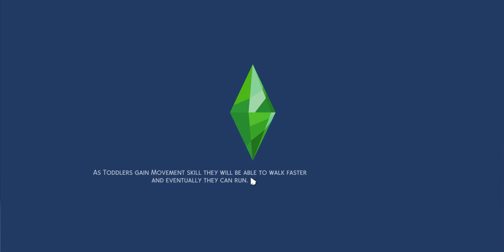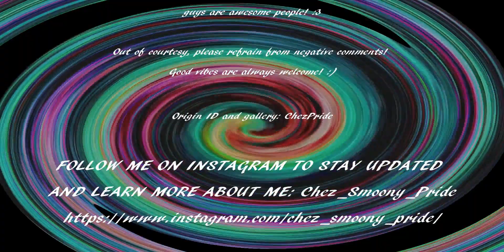Sims 4 The Occult Baby Challenge #1 (Let's Get Pregnant!)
The Sims 4 Occult Baby Challenge
Inspired by SimsSav and Kelsey Impicciche

Basically The Sims 4 Mystical Motherhood: The Occult Baby Challenge by SimsSav but simplified so cheats and mods are not needed.
Packs needed: Sims 4 Base Game, Get To Work, Island Living, Seasons, Werewolves, Vampires, and Realm of Magic

The goal is to one regular (not super natural in anyway) sim that can bare children to have at least one baby of each occult type that can pass down their occult type (Alien, Vampire, Mermaid, Werewolves, and Spellcaster - With these if you get a regular baby instead of an occult you must try again. You may repeat partner to try again.) Plus you must have a baby with Patchy The Strawman and Father Winter. (These will end up as regular sims. Not occult.) And then raise the children until Young Adults. When you age up all of your kids into Young Adults the challenge is complete!
When it comes to aging up your kids and Base rules, they are the same as The 100 Baby Challenge, but you may age your baby into a toddler after 24 hours of being born. Start out with 20,000 and build/download a starter house with those funds. May not have a job or get married. Play on normal life span. Randomize traits and aspirations with the children you have.

Pretty simple. Enjoy!